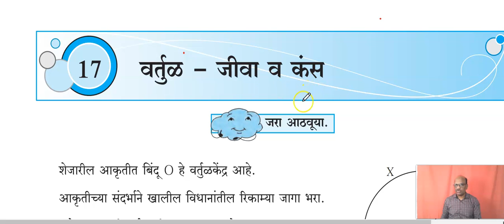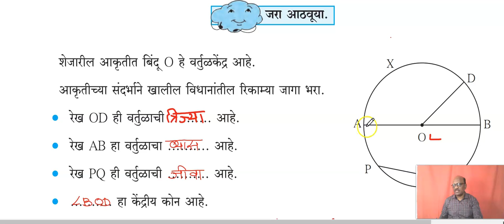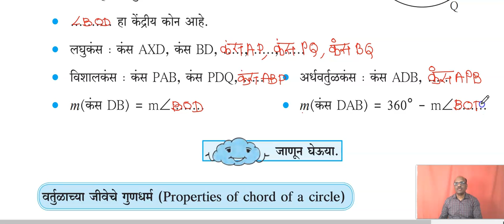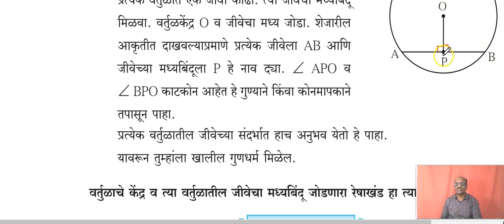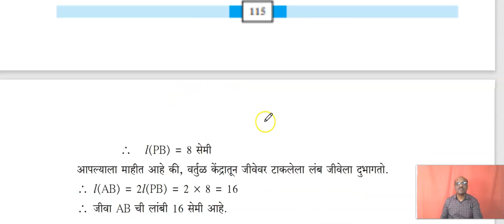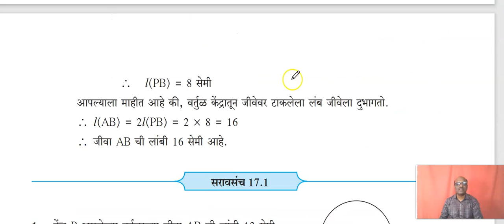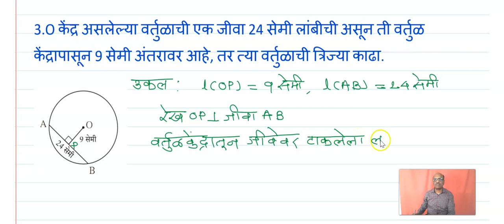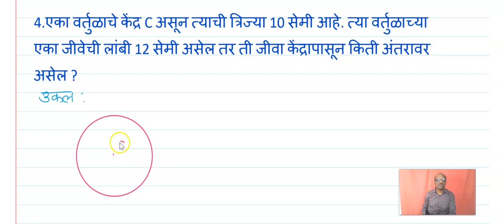इयत्ता-8वी |वर्तुळ - जीवा व कंस | गणित|सरावसंच-17.1|Maharashtra Board Circle Chord and Arc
मी इयत्ता आठवी ते बारावी साठी गणित या विषयाचे विडिओ upload करत आहे.
हे व्हिडिओस बघून तुम्हाला सर्वं उदाहरणे समजतील.या विडिओ मध्ये मी इयत्ता आठवी चे प्रकरण-17-वर्तुळ - जीवा व कंस घेतले आहेत.

 इयत्ता-8वी गणित-सरावसंच-17.1,महाराष्ट्र बोर्ड घेतले आहेत.
इयत्ता-8वी वृत्तचितीचे घनफळ गणित|सरावसंच-17.1 Maharashtra Board Circle Chord and Arc#volumeofcylinder